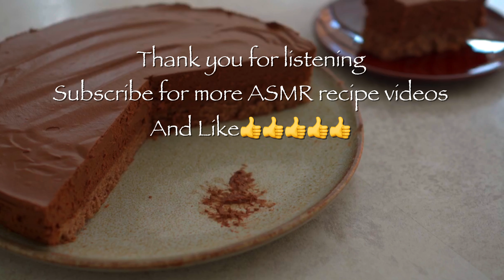〔No Music〕How to make Chocolate mousse cake♢チョコレートムースケーキの作り方ASMR COOKING SOUNDS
A very easy chocolate mousse cake recipe with a melt-in-your-mouth rich chocolate mousse and fluffy soft chocolate sponge cake. Enjoy it with ASMR just for the cooking sounds!

Ingredients (ø18 spring form):
・Chocolate sponge cake
     2 egg yolks
     60g sugar
     40g cake flour
     1tbsp cacao powder
     2 egg whites
     a pinch of salt
     butter
・Soaking syrup
    30ml boiling water
    3tbsp icing sugar
・Chocolate mousse
    2 egg yolks
    70g icing sugar
    200g dark chocolate
    300ml whipping cream
    1tbsp sugar

♦︎Honey Tomato 🍅 channel mainly presents Spanish&Italian recipes from Barcelona that the tomato is definitely an essential ingredient in cooking.

とろけるような濃厚なチョコレートムースとふんわりソフトなチョコレートのスポンジケーキの美味しさがたまらない、とても簡単なチョコレートムースケーキのレシピです。料理音だけのASMRでお楽しみください!!

材料 (ø18 スプリングフォーム)
・チョコレートスポンジケーキ
     2 卵黄
     60g 砂糖
     40g 薄力粉
     1大匙　ココアパウダー
     2 卵白
     塩　少々
     バター
・シロップ
    30ml 熱湯
    3大匙　粉砂糖
・チョコレートムース
    2 卵黄
    70g 粉砂糖
    200g ダークチョコレート
    300ml ホイップクリーム
    1大匙　砂糖

♦︎スペイン、バルセロナから本場スペインレシピとスペインの旅&グルメを発信。以前暮らしていたイタリアの家庭料理やお菓子レシピと一緒にトマト🍅の国の美味しさをお届けします。